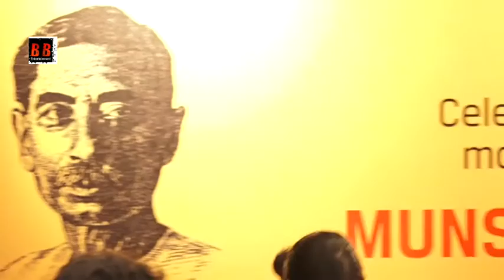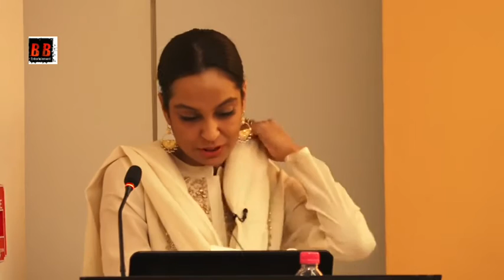India's Most Iconic Story Teller Munshi Premchandra's Godan by Priyanka Sethia